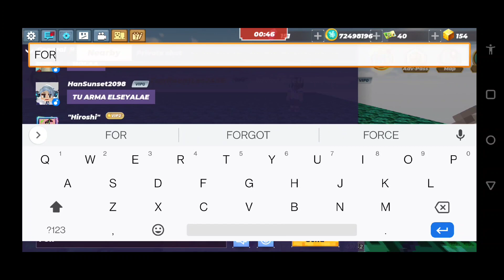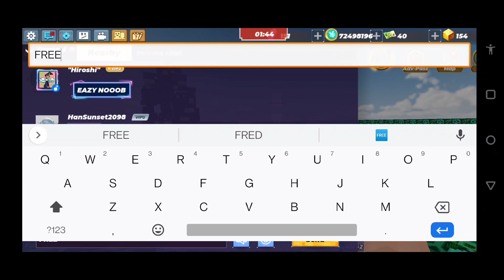Giving Someone Free Gems in Sky Block Blockman Go( Got Bored)